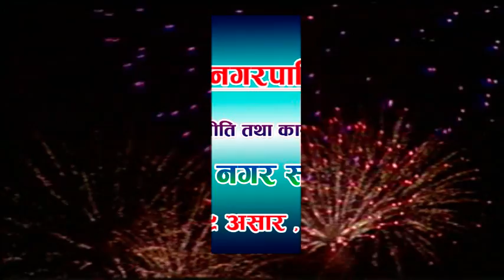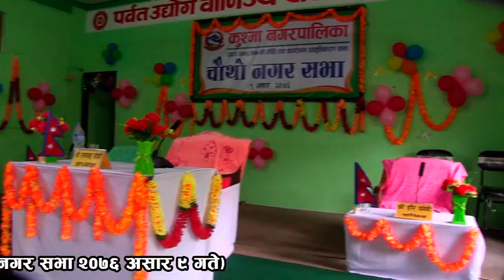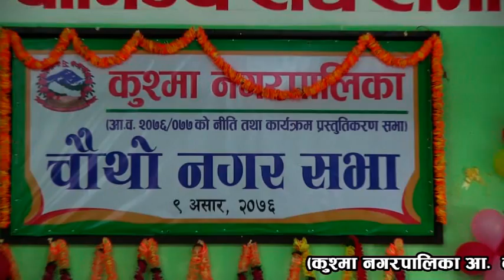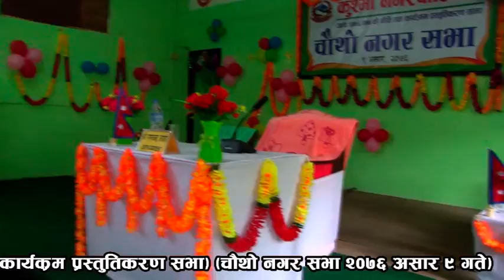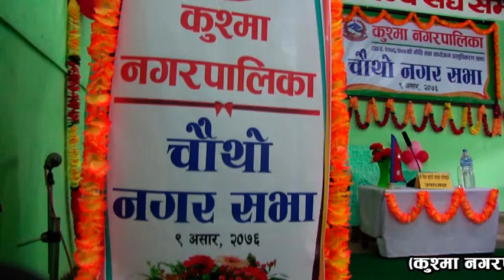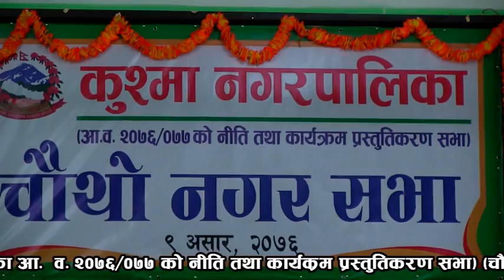कुश्मा नगरपालिका नगरसभा आ.व. 2076/077- Part 1